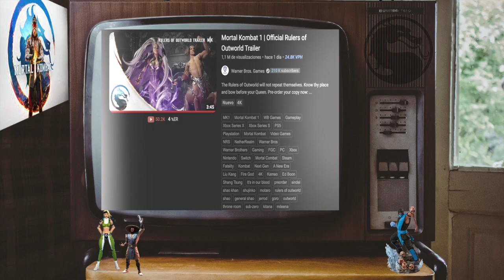ANALISIS del trailer de los gorbernantes /Mortal Kombat 1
Hola amigos! Aquí esta nuestro análisis del trailer de los gorbernantes / Mortal Kombat 1. Espero que les guste. Gracias por estar presentes.